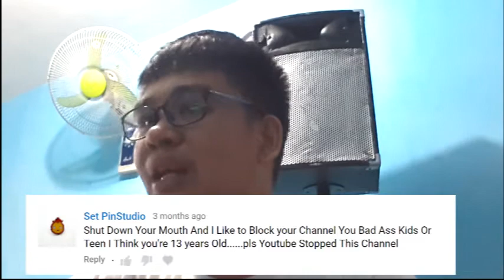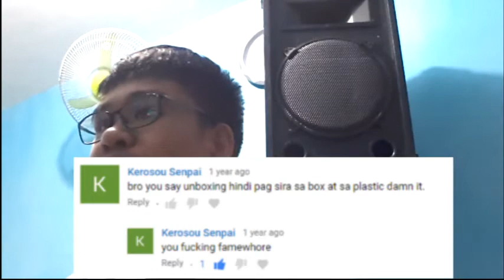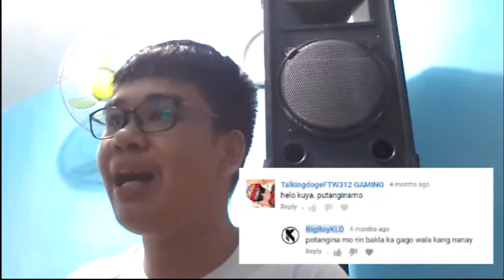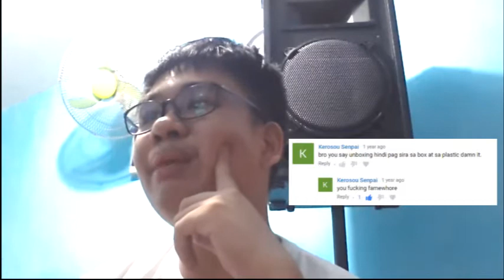BIGBOYKLD READS HATE COMMENTS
HEY GUYS IM BACK FOR 4-5 MONTHS HEHE today im reading hate crap comments Goodluck :D

HATERS GONNA HATE HAHAHA GOODLUCK BASHERS